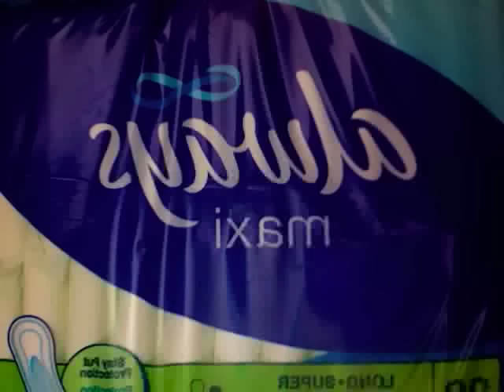karen leon jaja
hahaha karen G,citlali L, lau G, selene L